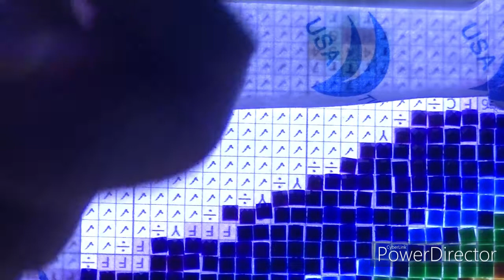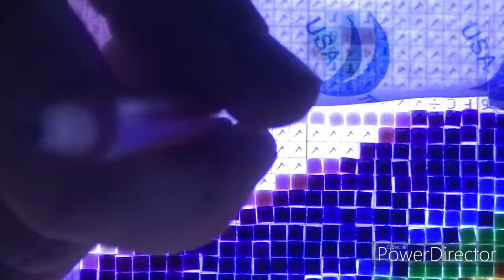diamond painting avancer licorne